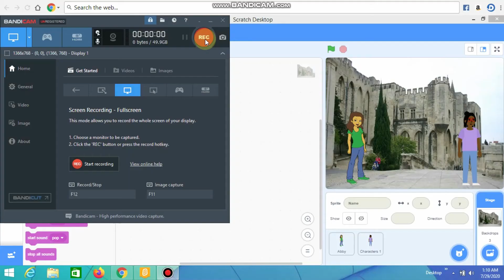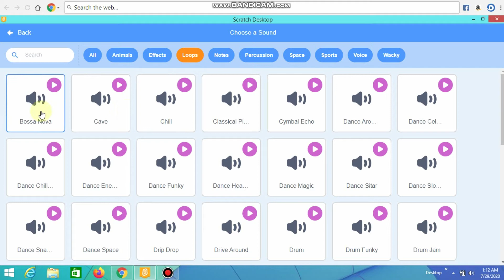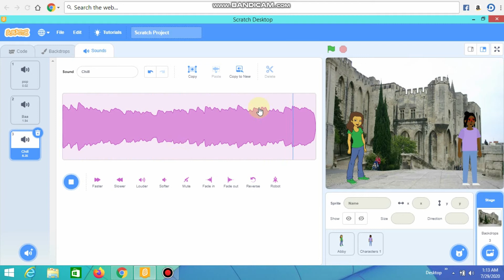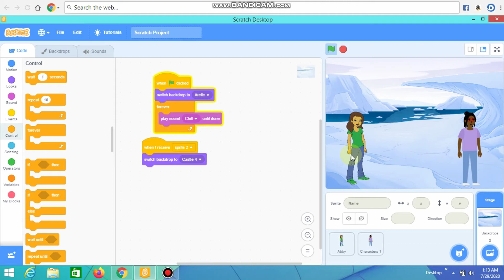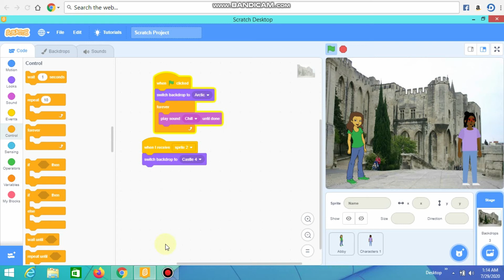SCRATCH PROGRAMMING PART-7 VOICE OVER |TECHB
In this video series,we will learn about voice over in scratch programming series.
So let's continue with scratch lips synchronous..